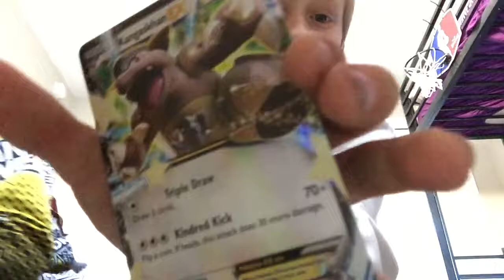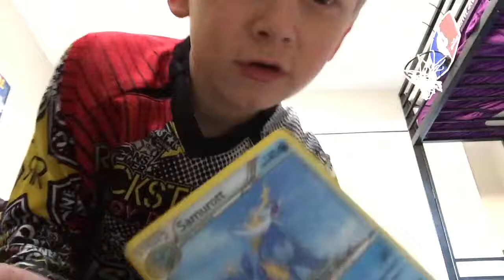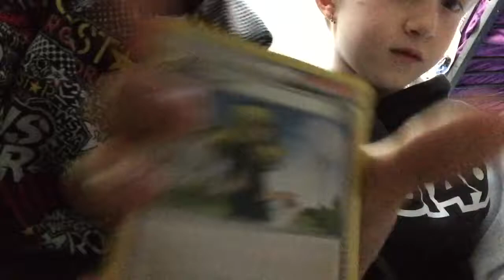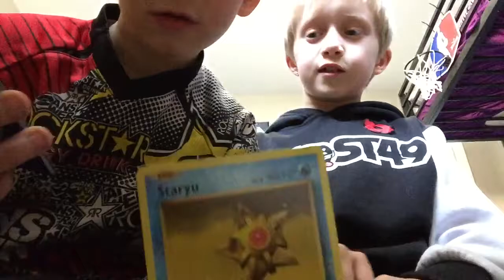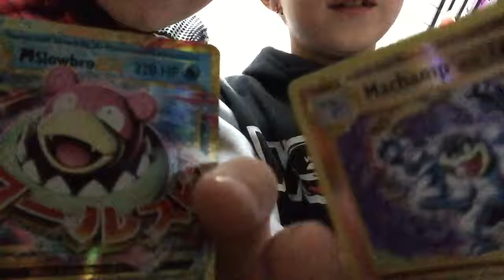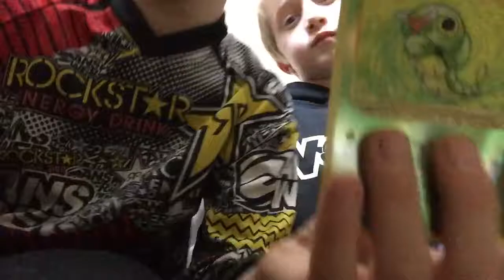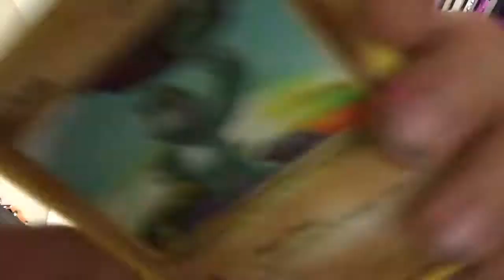The Pokémon twinz are at it again don't miss out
Jayden and Brody the Pokemon twinz are at it again today are opening up 2 now boxes gengar ex box and a kangaskhan ex box don miss out on what they find